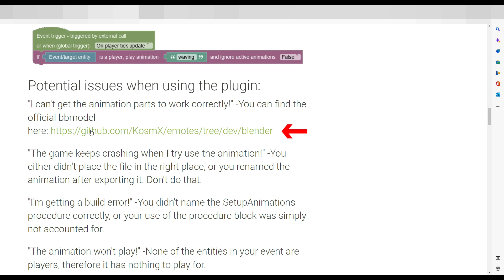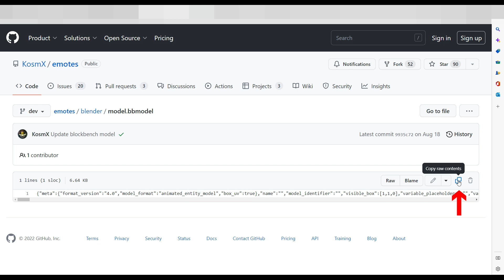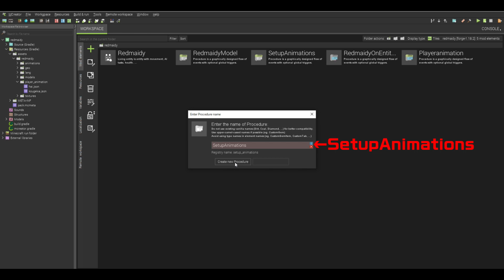【マイクラ】プレイヤーのアニメーションを頑張る回 / Introducing Player Animator plugin【Mcreator】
製作者様に感謝!!!

【マインクラフト】【マイクラ】【作ってみた】【Mcreator】

▼MCreatorを使用しています。今回バージョン2022.3です。